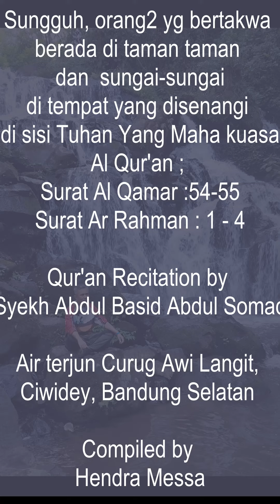Waterfalls Contemplation, Zikir alam di air terjun awi langit, Ciwidey, Bandung selatan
إِنَّ ٱلْمُتَّقِينَ فِى جَنَّٰتٍ وَنَهَرٍ
فِى مَقْعَدِ صِدْقٍ عِندَ مَلِيكٍ مُّقْتَدِرٍۭ

Indeed, the righteous will be among gardens and rivers,
at the Seat of Honor in the presence of the Most Powerful Sovereign.

Al Qur'an ; Al Qamar 54-55

Sesungguhnya orang-orang yang bertakwa itu di dalam taman-taman dan sungai-sungai,
di tempat yang disenangi di sisi Tuhan Yang Berkuasa.